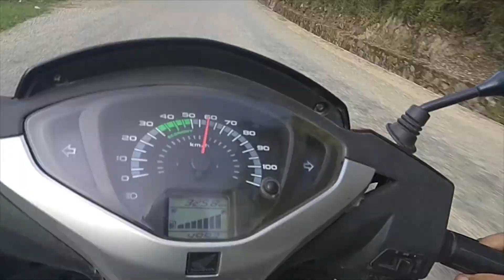TRIP FROM BUTWAL TO PALPA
funny ride in scooty and having fun.